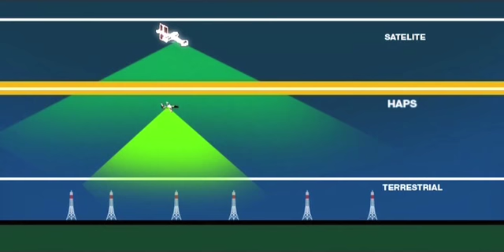QucomHaps Overview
'Bridging the Digital Divide' - the role of HAPS Services. in achieving affordable connectivity for all.
- Whether in a Developed or a Developing country.
- Whether in Urban, Sub-urban, Rural or Remote locations.